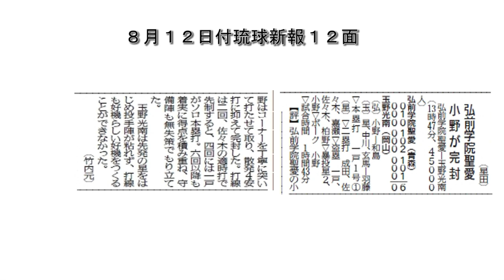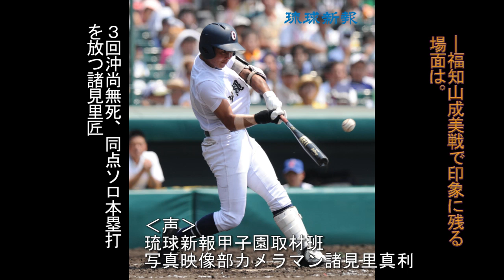甲子園取材班に聞く 沖縄尚学－弘前学院聖愛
１６日に予定される沖縄尚学－弘前学院聖愛（青森代表）に向けて、琉球新報甲子園取材班の平安太一運動部記者、諸見里真利写真映像部カメラマンに、初戦のヤマ場、２回戦の見どころなどを聞きました。